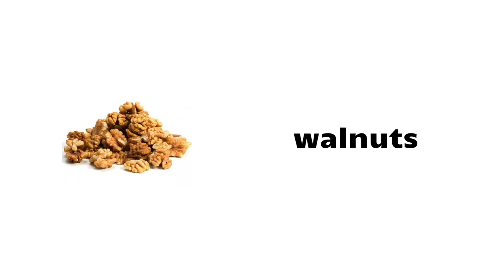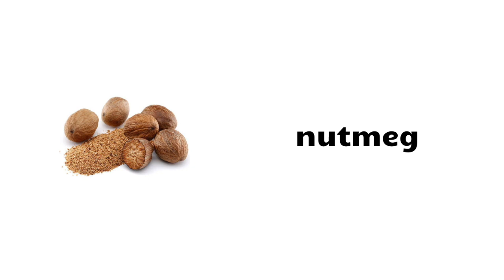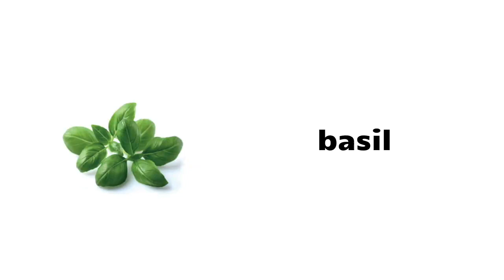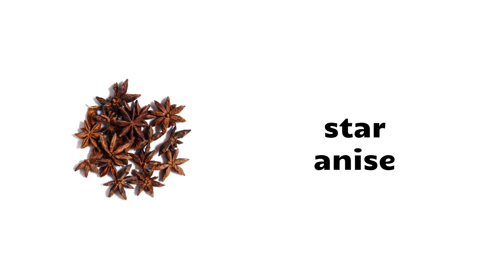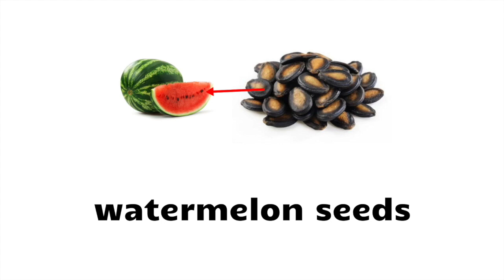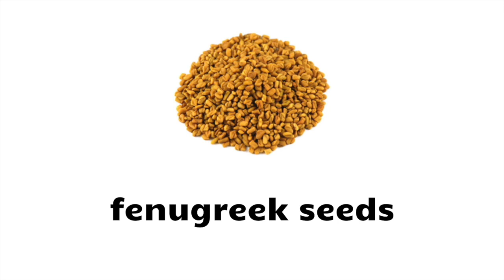NUTS, HERBS, SPICES and SEEDS - English Vocabulary